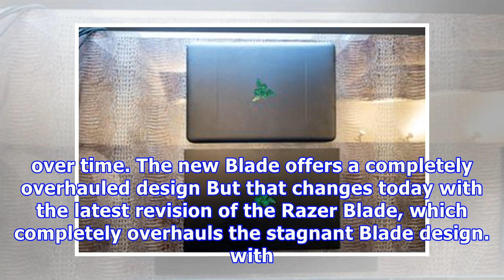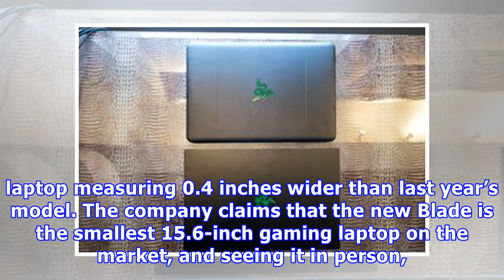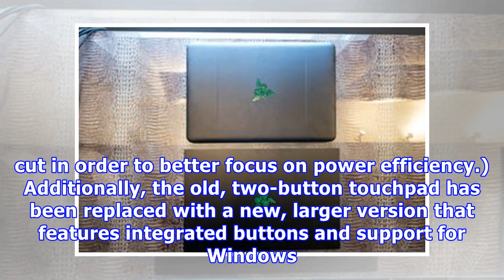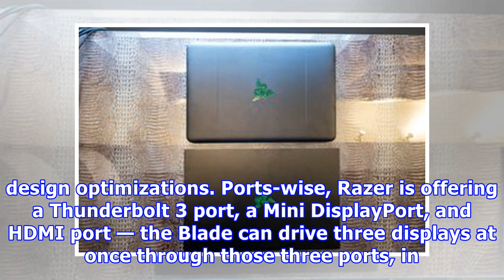The new Razer Blade has a bigger screen, smaller bezels, and Nvidia Max-Q GPUs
The Razer Blade has served as the core of Razer’s laptop lineup for years now, but while the compact Razer Blade Stealth and high-end Blade Pro have received recent updates in the past few years, the middle-of-the-road Blade has been largely left out: the basic look has been unchanged since 2013, even as Razer has continued to update internal hardware over time. The new Blade offers a completely overhauled design But that changes today with the latest revision of the Razer Blade, which completel...